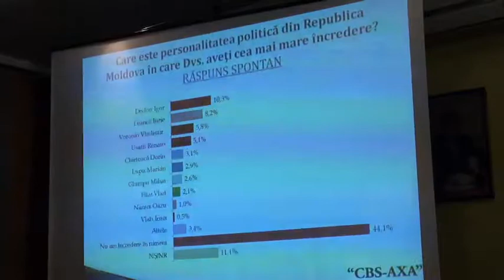Conferință de presă organizată de Centrul de Invesitații Sociologice și Marketing CBS-AXA cu tema...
Cea mai mare încredere e în Nimeni.
Titlul evenimentului: Conferință de presă organizată de Centrul de Invesitații Sociologice și Marketing CBS-AXA cu tema „Prezentarea rezultatelor unui sondaj sociopolitic”